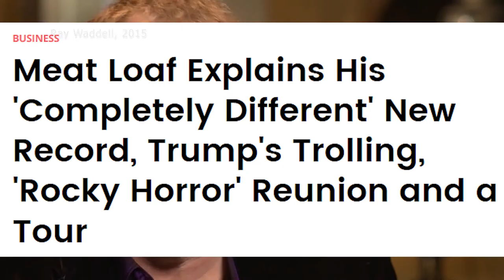AFL: There's Nothing Worse Than Soggy Meat Loaf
If you can’t be good, at least be memorable!
Reflecting on Meat Loaf’s infamous Grand Final performance and it's lasting impact.

Thumbnail Image: Mark Dadswell, 2011